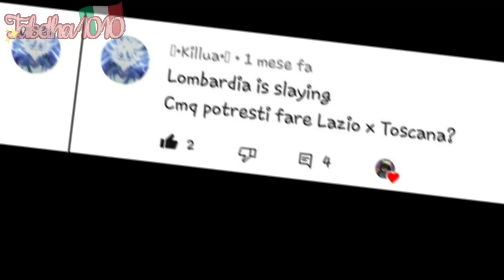Say my name|meme|Regionhumans|Gacha Club|Tuscany × Lazio|Requested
Ib: @DevilBona